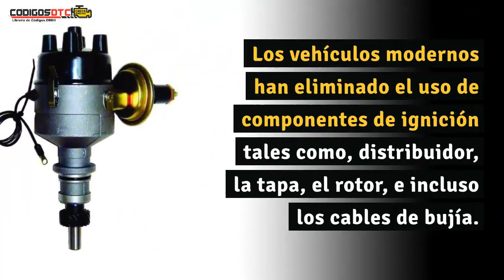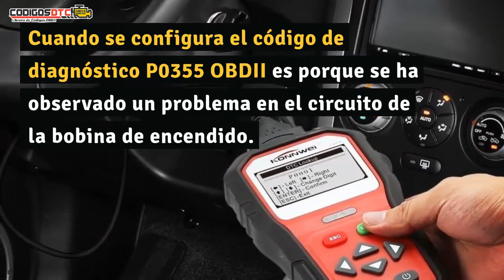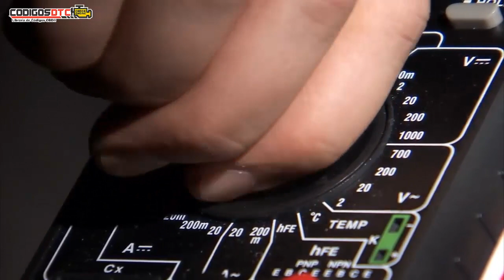P0355 ✅ SÍNTOMAS Y SOLUCIÓN CORRECTA ✅ - Código de falla OBD2